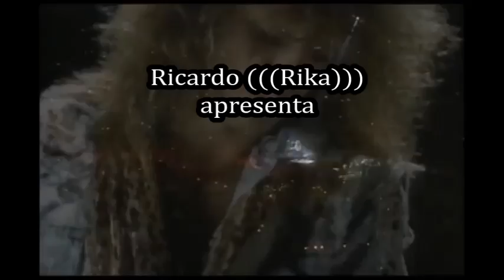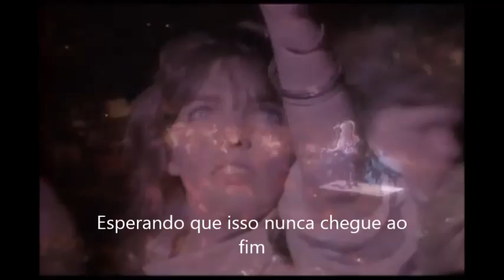BON JOVI HOMENAGEM A DANIELLA PEREZ (LINDO) NEVER SAY GOODBYE.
UMA LINDA HOMENAGEM EM MEIO AO SHOW DO CANTOR BON JOVI VALE APENA ASSISTIR ESSA LINDA HOMENAGEM A NOSSA AMADA DANIELLA PEREZ .